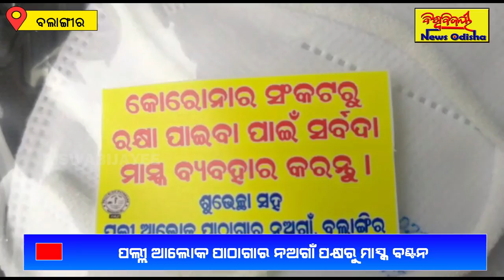କୋଭିଡ ଯୋଦ୍ଧାଙ୍କୁ ମାସ୍କ ବଣ୍ଟନ || Balangir